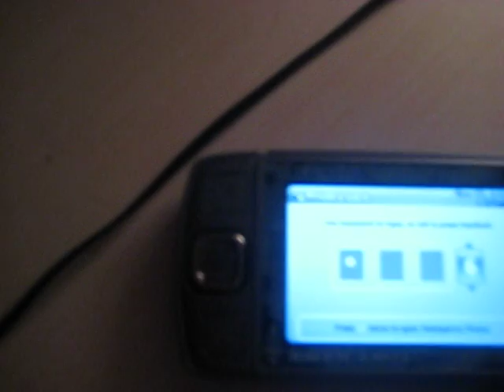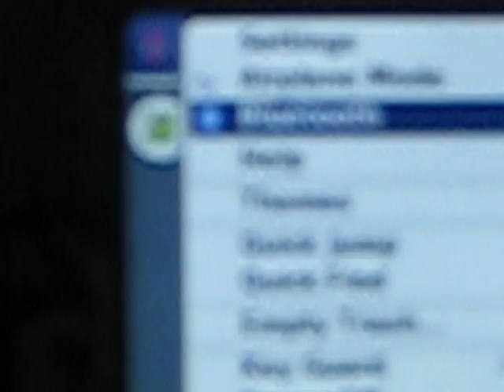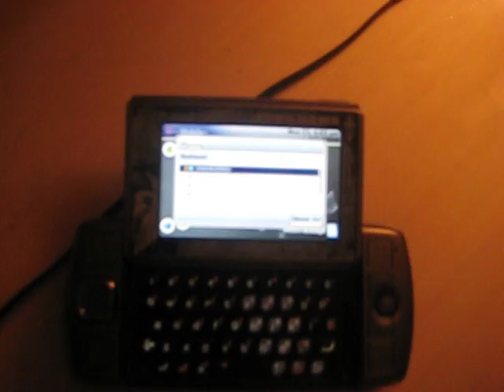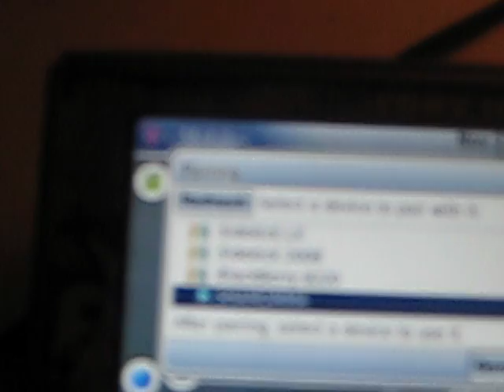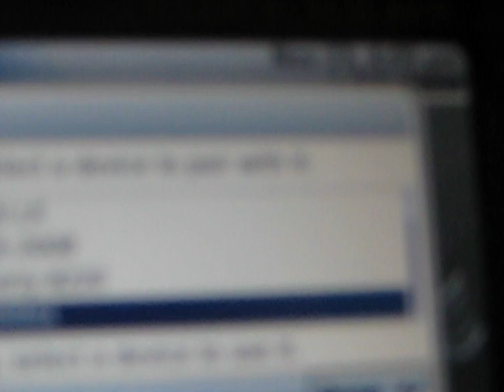How To Connect Your Cell Phone To Your Computer Via Bluetooth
sorry about the other vid if i didnt help you. in this video i will show you how to connect your cell phone to your computer via bluetooth.